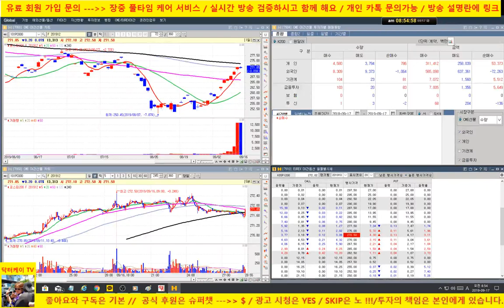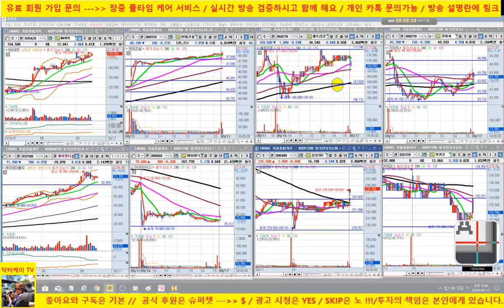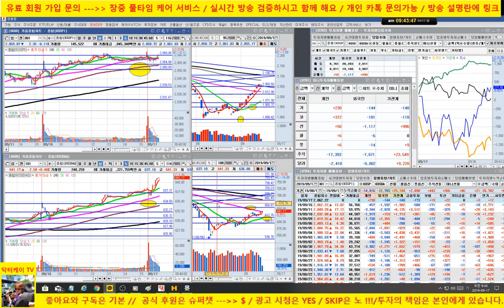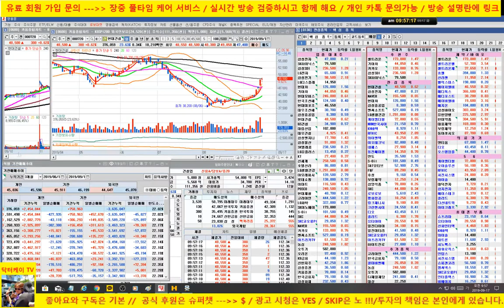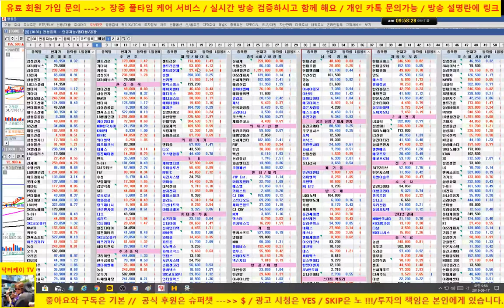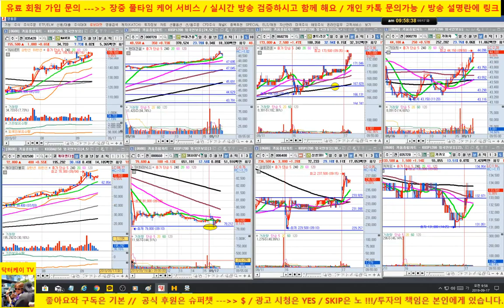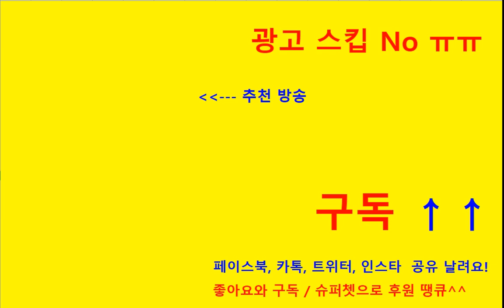[주식]셀트리온, 셀트리온 헬스케어, 셀트리온 제약 강세/삼성sdi, sk하이닉스 매수 성공/시장은 저항권에서 주춤하지만 무리없는 상황/190917/닥터케이 주식아카데미